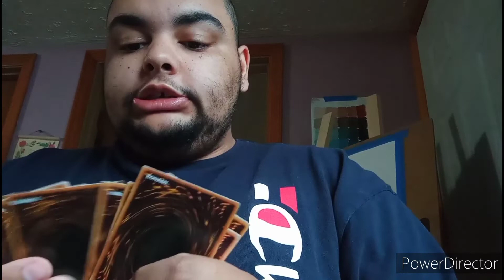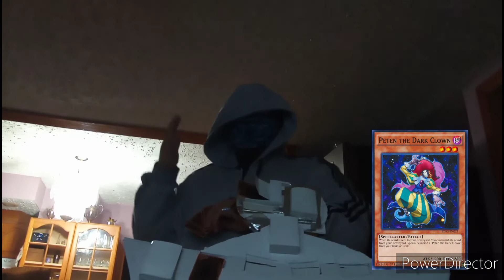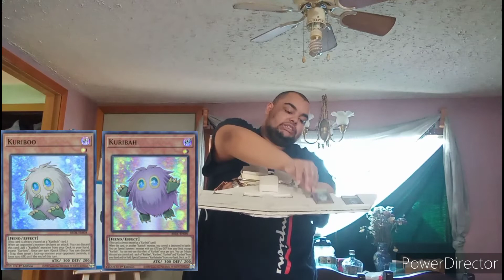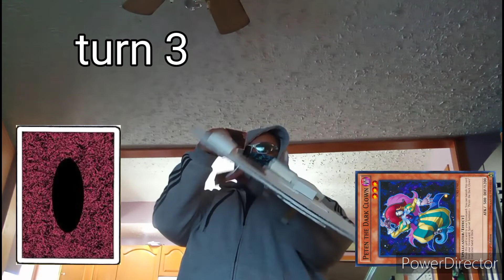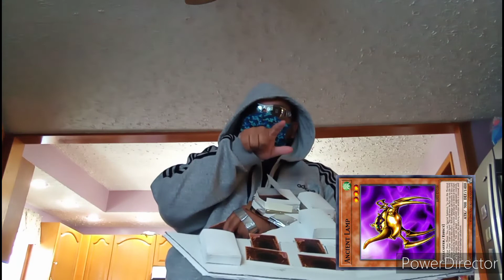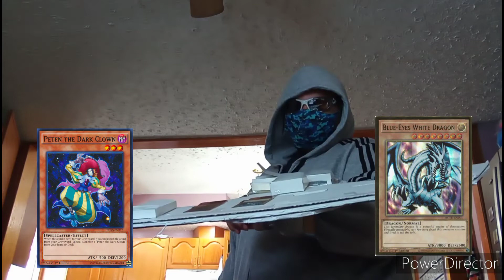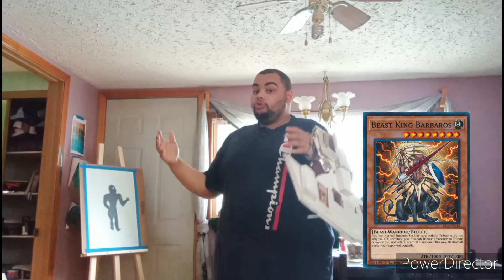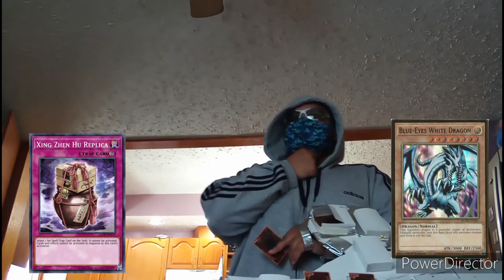Yu-Gi-Oh! Gold: episode 0 (Yu-Gi-Oh! Live Action Series)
this is the pilot for my first yu-gi-oh live action series hope you guys enjoy it